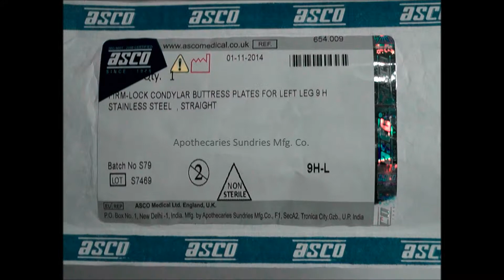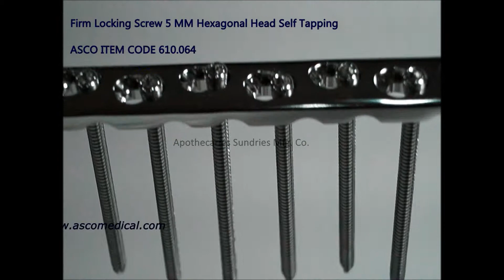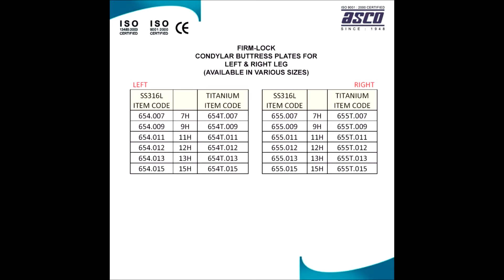90568 070 Firm Lock Condylar Buttress Plate ASCO India 1